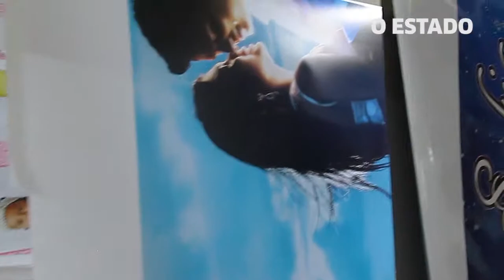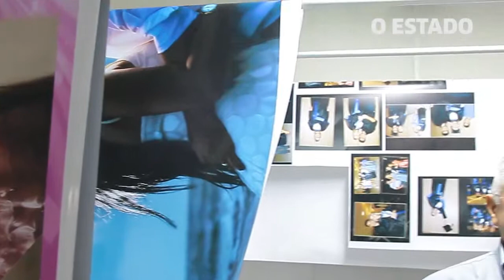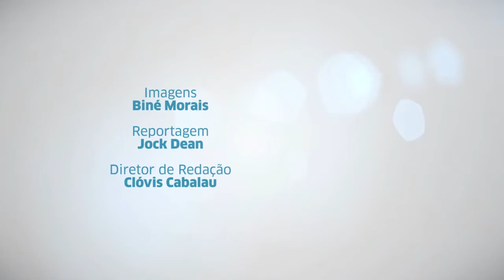Especial Foto Sombra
Acesse e leia mais noticias sobre o Maranhão